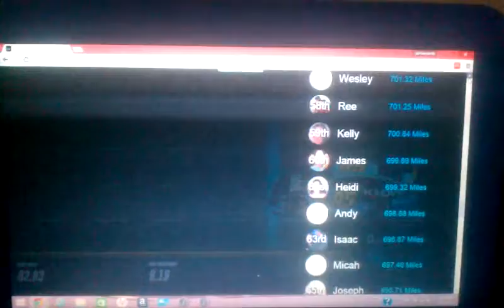Playtime Computer Day: KloveRacing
Really a good game that the #95 team made, I recommend you all playing this game.